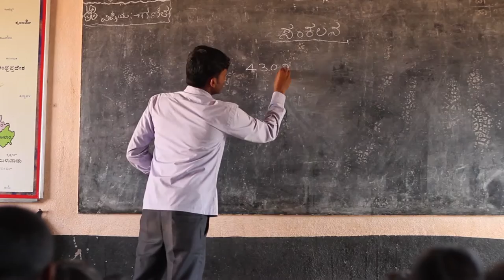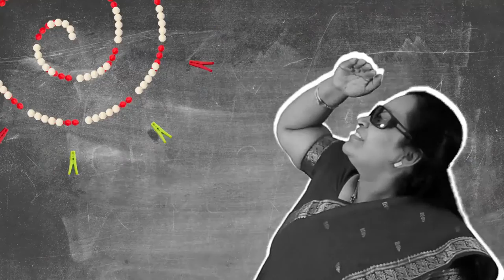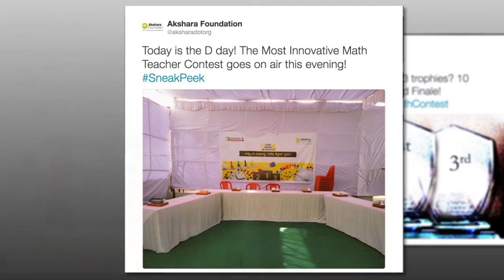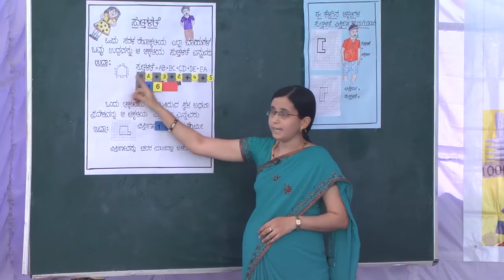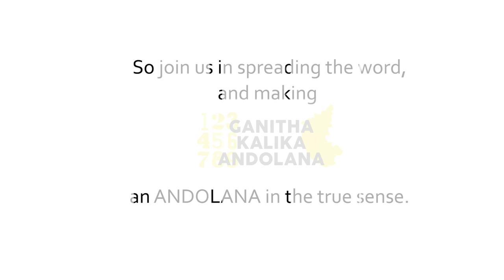The Most Innovative Math Teacher Contest - The Featured Short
In an attempt to make our math programme - Ganitha Kalika Andolana a part of everyday practice and keep teachers motivated about the ANDOLANA, Akshara Foundation conceptualized and executed a first of its kind math contest – for government school teachers. The Most Innovative Math Teacher Contest, in Kushtagi!

Here's how it went down.